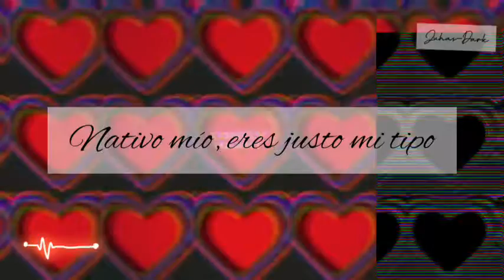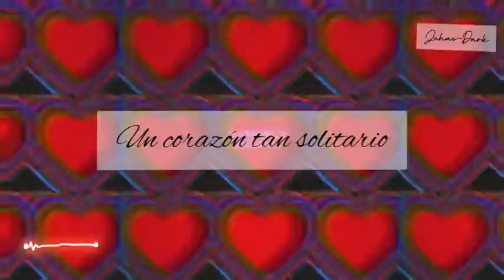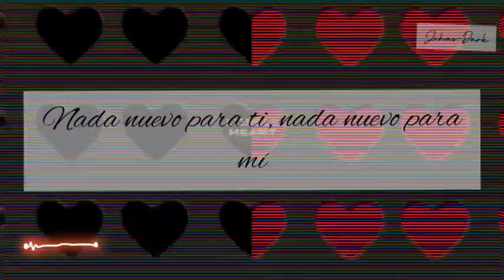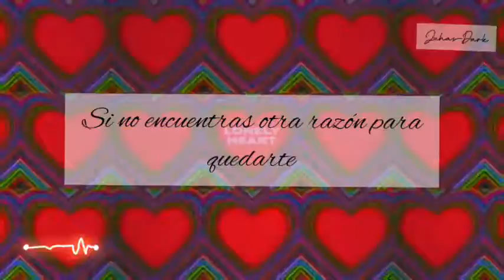Lonely Heart; 5 Seconds of Summer// sub al español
Canción: Lonely Heart
Artista: 5 Seconds of Summer
Álbum: CALM
Año: 2020